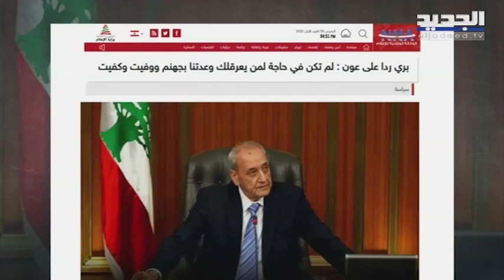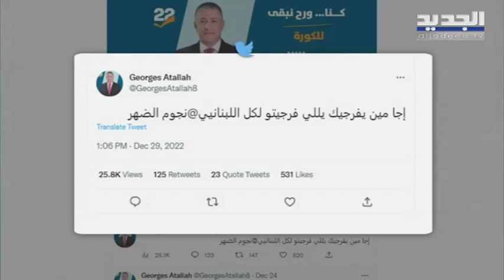بعد تـ صعـ يد صا د م من بري بوجه عون .. فهل يدخل باسيل على خط المـ وا جهة؟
كادت مقابلة الرئيس السابق ميشال عون مساء الأربعاء أن تمر مرور الكرام لولا رد رئيس مجلس النواب نبيه بري على أحد المواقف التي صرح بها الرئيس السابق خلال حلقة صورت في منزله في الرابية، حيث رأى أن  بري هو من أبرز المعرقلين لعهده، وكان ضد انتخابه رئيسا، في وقت قال بري أن عون "شوّفنا نجوم الظهر".